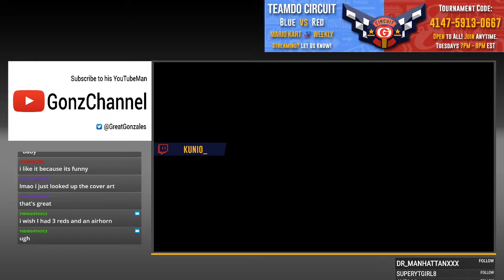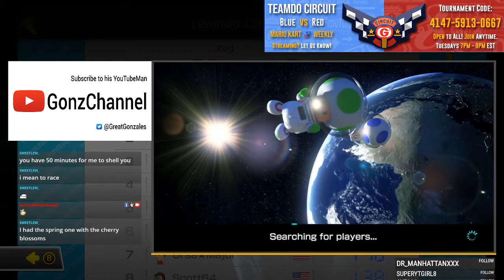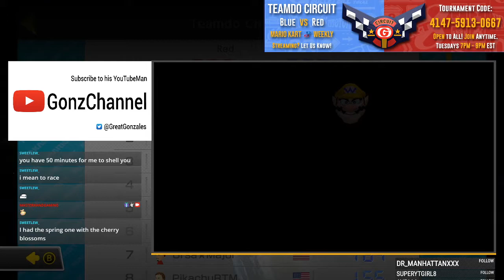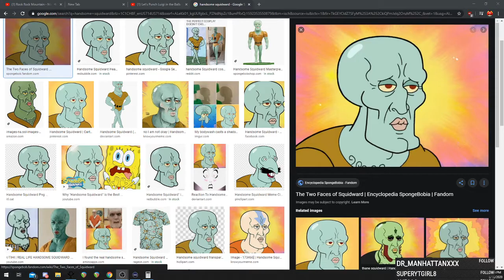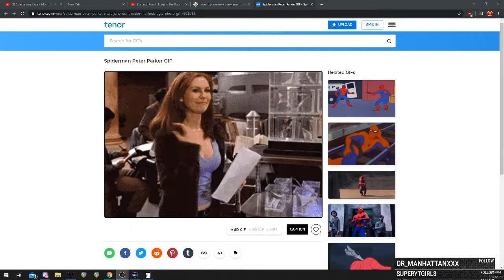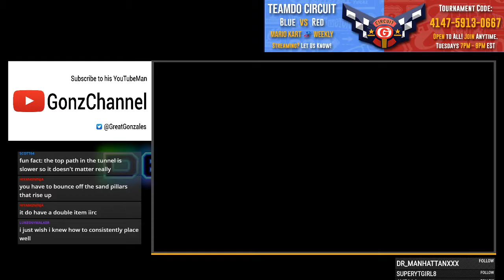Teamdo Circuit 15 - Final Blue Vs. Red Event(?) - Battle Mode Soon!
Weekly Mario Kart 8 Tournaments: Every Sunday & Tuesday!

Sunday's are free-for-all circuit races, free-to-enter and open to all! The tournament key: 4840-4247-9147, can be used in the in-game tournament mode to enter!

Tuesday's are team races, free-to-enter and open to all! The tournament key: 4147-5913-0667, can be used in the in-game tournament mode to enter!